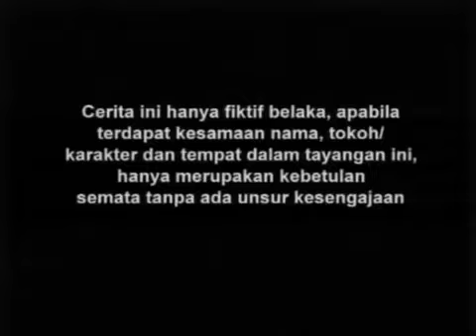SPESIAL DRAMA KOLOSAL I Gajah Mada I Episode 144